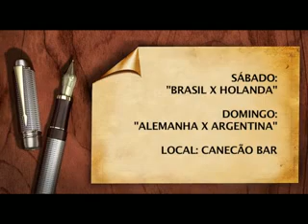AGENDA CULTURAL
O fim de semana chegou e com ele as dicas de lazer o fim de semana com a Agenda Cultural. Confira.